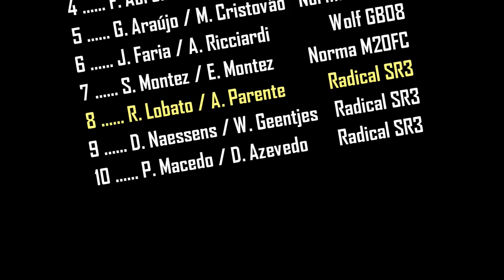Algarve Racing Weekend 2014 - CNV - Corrida 2 / Race 2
Algarve RACING WEEKEND 2014
+ Campeonato Nacional de Velocidade
Corrida 2 - Autódromo Internacional do Algarve
Rafael Lobato / Armando Parente - Radical SR3 RS 1.3 (8º Geral - 1º cat. C3)
+ Portuguese Circuit Championship
Race 2 - Algarve International Circuit
Rafael Lobato / Armando Parente - Radical SR3 RS 1.3 (8th Overall - 1st C3 cat.)